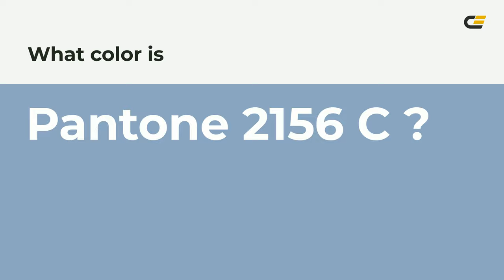color 8ba6c1 hex color - Blue color - Warm color 8ba6c1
What color is ? 8ba6c1 hex color - Blue color - Warm color 8ba6c1

Hex 8ba6c1 Color Code is also known as color.

Hex 8ba6c1 Color code in RGB color code model is created after adding 54.51% red color, 65.10% green color and 75.69% blue color.
Hex 8ba6c1 Color code in CMYK color (process color) code model is generated after subtraction of 27% cyan, 13% magenta, 0% yellow and 24% black.